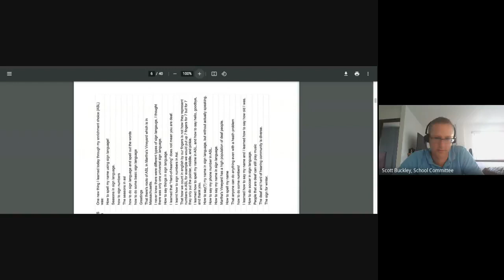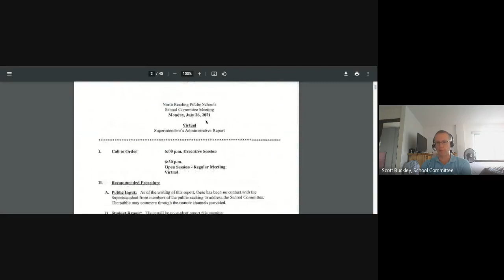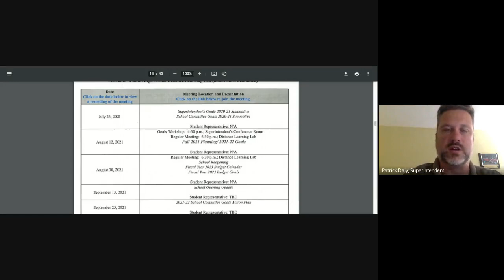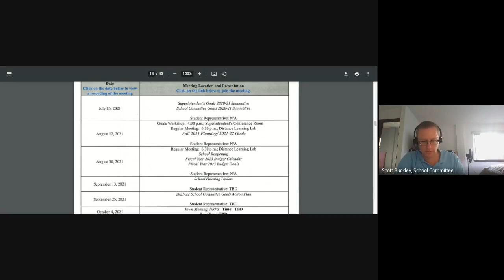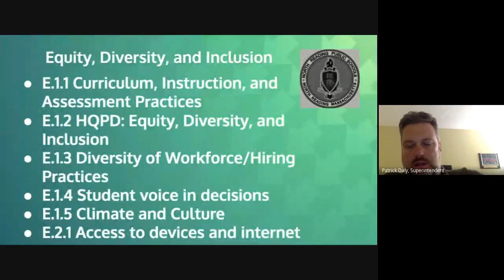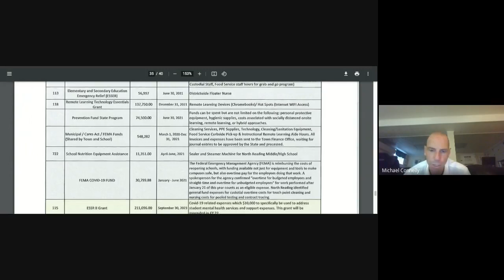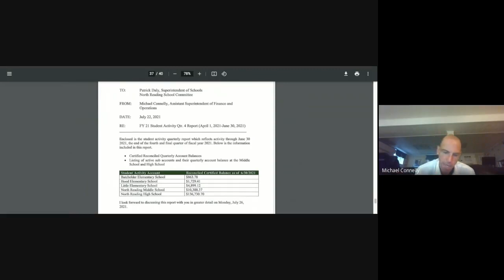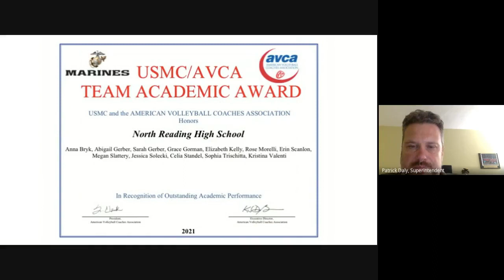School Committee 2021 07 26 at 15 34 GMT 7